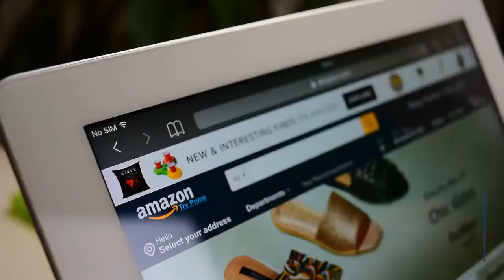2 in 3 shoppers have more ‘impulse buys’ during Black Friday, Cyber Monday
Are you an impulse shopper?